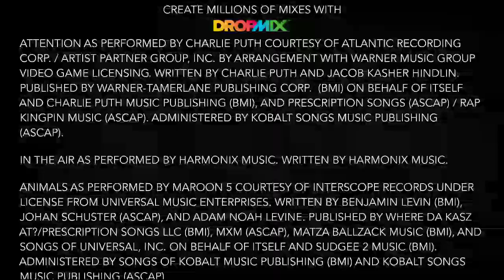DropMix #126 - Animal Style Attention in the Air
Check out the mix I made in DropMix!

Psy - Gangnam Style - WILD
In the Air - WHITE
Charlie Puth - Attention - RED
Maroon 5 - Animals - BLUE